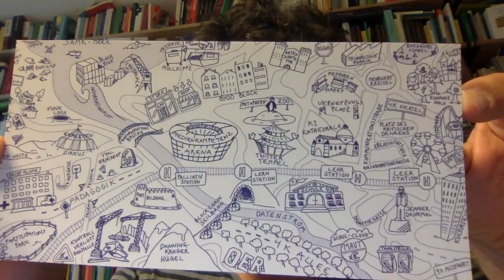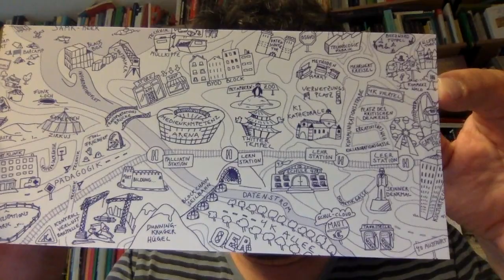Wochenrückblick 1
Erste Woche
Bitte hier Kommentare mit Ideen für weitere Folgen hinterlassen – ich verlose drei Exemplare von
(Wer das Buch schon vorher lesen möchte: Hier ist alles online verfügbar